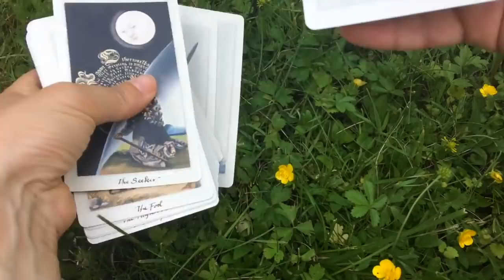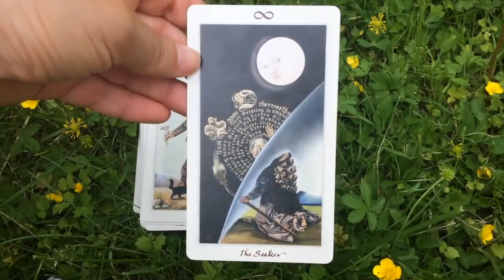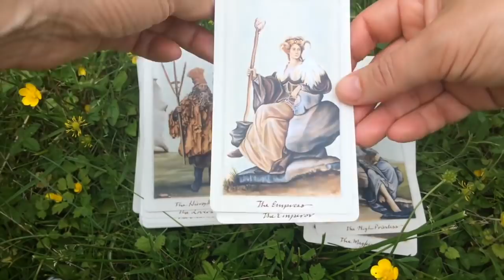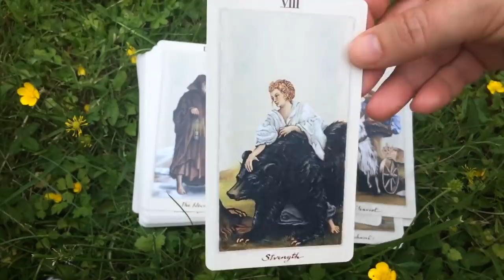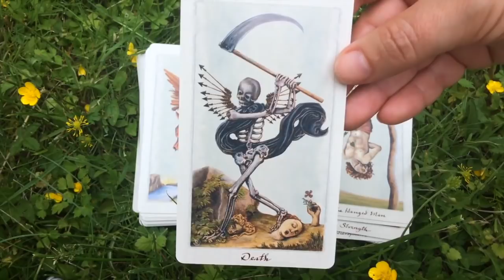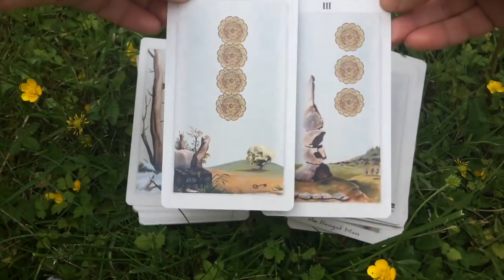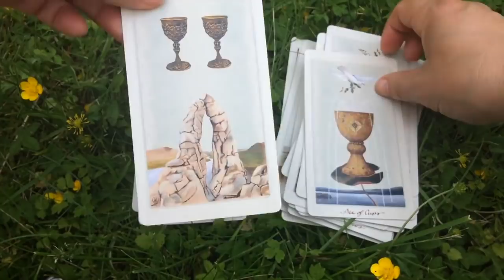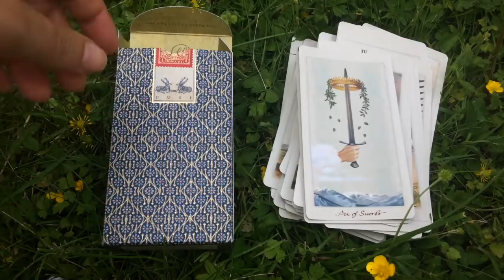Pagan Otherworlds Tarot (review, video)